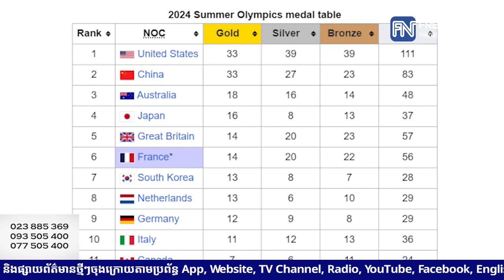ទេសរដ្ឋមន្ដ្រី ថោង ខុន៖ អត្តពលិកកម្ពុជារក្សាបាននូវកិត្តិយសជាតិ និងពង្រឹងចំណងសាមគ្គីភាព.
ទេសរដ្ឋមន្ដ្រី ថោង ខុន៖ អត្តពលិកកម្ពុជារក្សាបាននូវកិត្តិយសជាតិ និងពង្រឹងចំណងសាមគ្គីភាពក្នុងគ្រួសារចលនាអូឡាំពិកអន្ដរជាតិ
Fresh News Plus